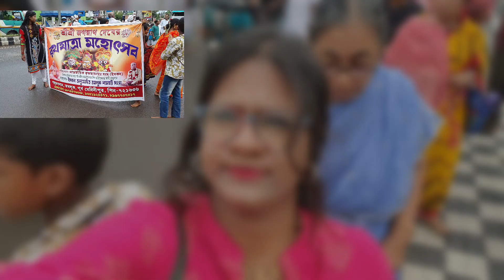রথযাত্রা মহোৎসব/ তমলুক নামহট্ট সংঘ /Tamluk /rathyarta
রথযাত্রা মহোৎসব/ ইসকন অনুমোদিত তমলুক নামহট্ট সংঘ /Tamluk  /rathyarta ‎@KrishnaMaity02
Tamluk Rath Yatra
mayapur iskcon Rath Yatra
puri  rath yatra
jai jagannath
Rath yatra 2023
Tamluk
puri
west bengal  rath yatra
Rathyatra utshob